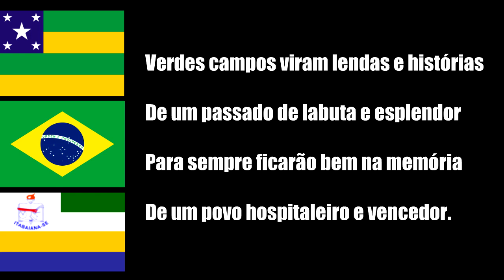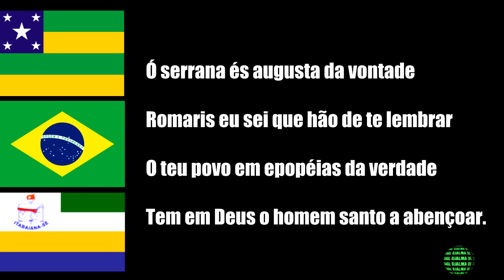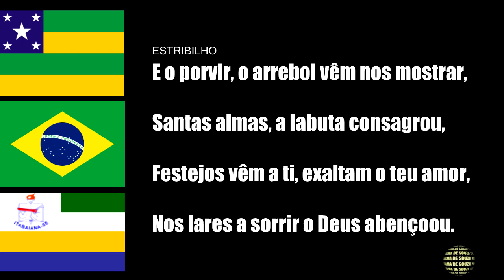ITABAIANA SE, BANDEIRA, SÍMBOLOS, FOTOS, HINO LETRA E MÚSICA)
PREFEITURA MUNICIPAL:
Itabaiana é um município da Microrregião do Agreste de Itabaiana, na Mesorregião do Agreste Sergipano, no estado de Sergipe, no Brasil. É a quarta mais populosa cidade de Sergipe, ficando a 54 km da capital.

História
Até o século XVI, a região do atual município era habitado por povos indígenas do Brasil. Com a descoberta do Brasil pelos portugueses em 1500, a Coroa Portuguesa, visando à colonização do novo continente, em 1534 dividiu-o em capitanias hereditárias, tendo o território sergipano sido dado a Francisco Pereira Coutinho. Com a morte deste, seu filho, Manoel Pereira Coutinho, fracassando na exploração das terras, vendeu sua capitania à Coroa Portuguesa, em 1549. Em 1590, a expedição de Cristóvão de Barros liquida os indígenas e se inicia o processo de colonização portuguesa de Sergipe.

Datam, dessa época, as primeiras notícias de terras doadas a sete lavradores para colonizarem as cidades circunvizinhas do rio Sergipe. Através de sesmarias (terrenos que eram concedidos pelos reis de Portugal e pelas autoridades coloniais portuguesas a sesmeiros – colonos ou cultivadores), as terras são repartidas entre os colonos, oriundos de Portugal e da Bahia.